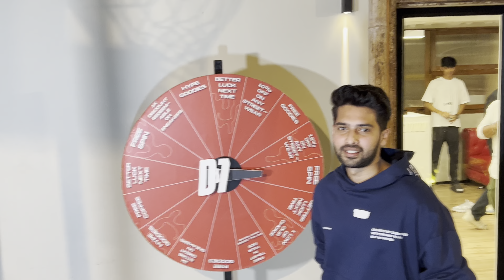Video - Arman Malik Spotted At Bandra Down Town Store